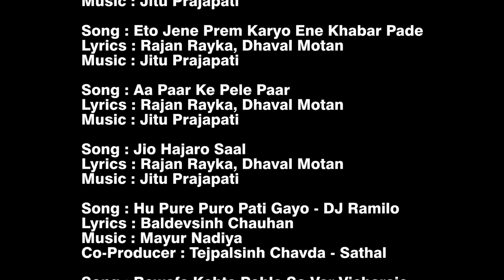Jignesh Kaviraj Bewafa Mashup - DJ Irfan - Jigar Studio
Singer: Jignesh Kaviraj Barot
Mashup: DJ Irfan
Visual: Falak Studio
Producer & Director: Gunvant Thakor

Original Credits
Song : Prem Ni Majburi
Lyrics : Rajan Rayka, Dhaval Motan

Song : Eto Jene Prem Karyo Ene Khabar Pade

Song : Aa Paar Ke Pele Paar

Song : Hu Pure Puro Pati Gayo - DJ Ramilo
Lyrics : Baldevsinh Chauhan
Co-Producer : Tejpalsinh Chavda - Sathal

Song : Bewafa Kehta Pehla So Var Vicharaje